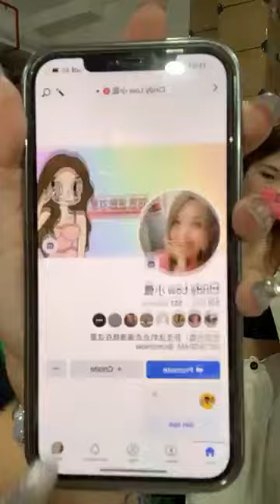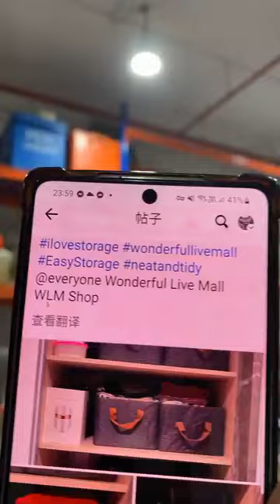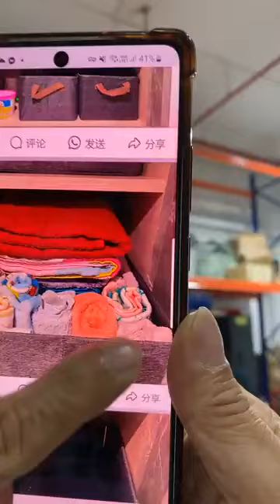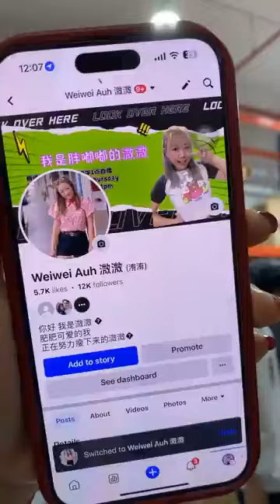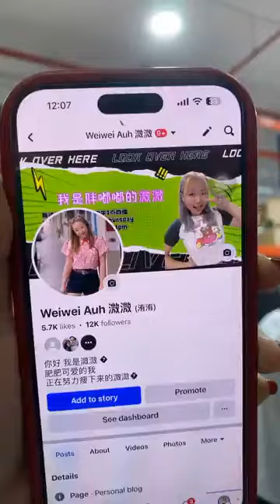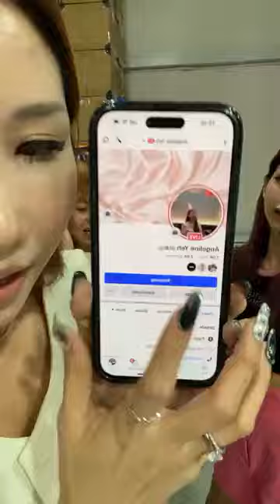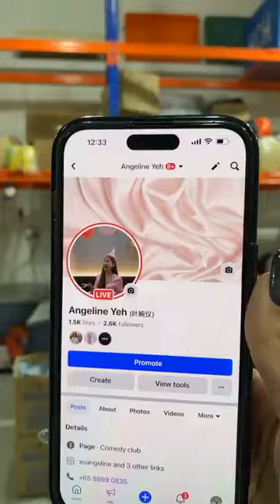wanglei streaming sg funny team